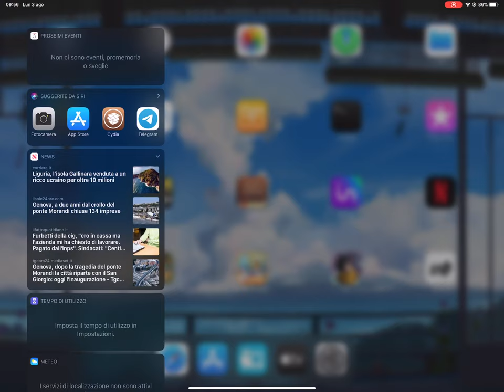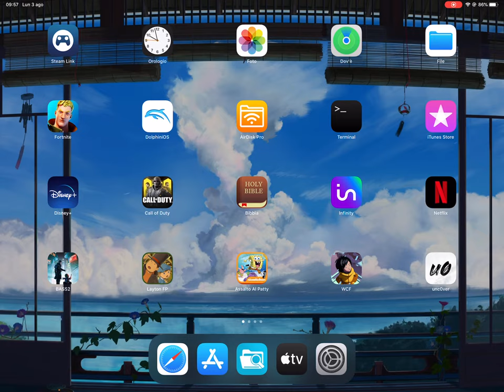Come giocare a Fortnite su iPad con Jailbreak